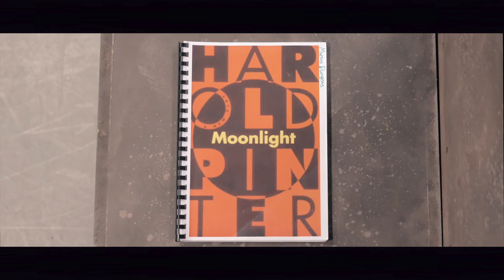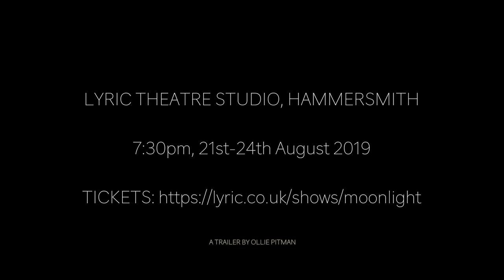Backspin presents Moonlight by Harold Pinter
Harold Pinter’s final full-length play is an elegiac meditation on family, grief and mortality, shot through with raucous wit.

Andy, an ailing, foul-mouthed patriarch, is desperate for reconciliation with his two estranged sons. Haunted by the ghostly presence of his dead daughter Bridget and the very real presence of his irascible wife Bel, the dying Andy muses on guilt, lost loves and parenthood, all the while knowing that the end is in sight…

Backspin is a theatre company dedicated to staging new interpretations of the plays of Harold Pinter, providing the opportunity for young actors and technicians to engage creatively with the work of the Nobel Prize winning dramatist. Our patrons include Dame Penelope Wilton and Professor Sir Stanley Wells.

This amateur production of Moonlight is presented by special arrangement with Samuel French Ltd.